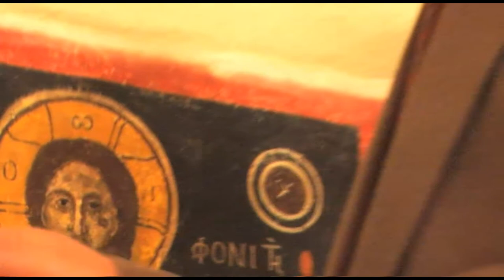ΚΩΣΤΑΣ ΑΔΑΜ 4-11-13 ''Ο ΘΕΟΣ ΜΑΚΡΟΘΥΜΕΙ ΕΙΣ ΠΑΝΤΑΣ ( Β )''